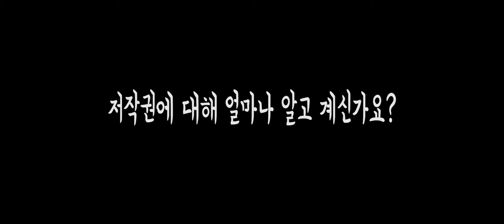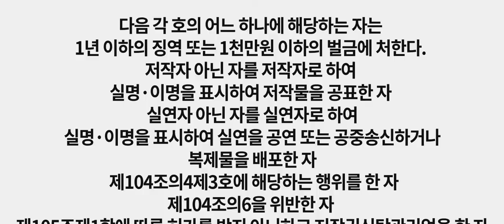반듯씨 저작권 서포터즈 6월 영상입니다(4팀: 아띠)